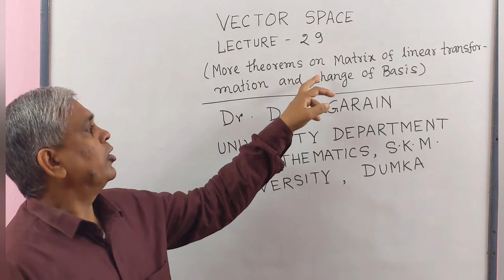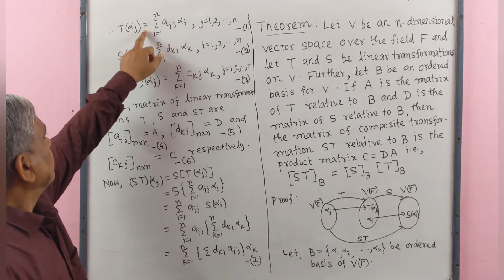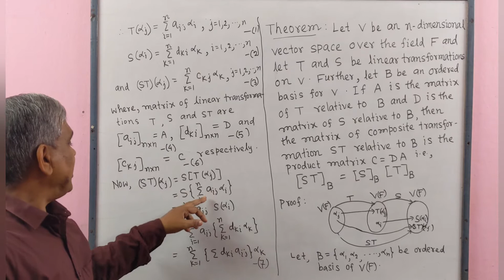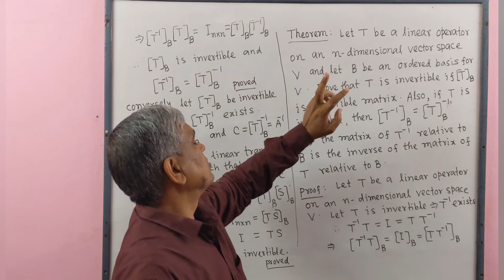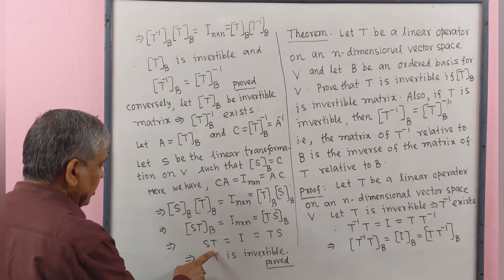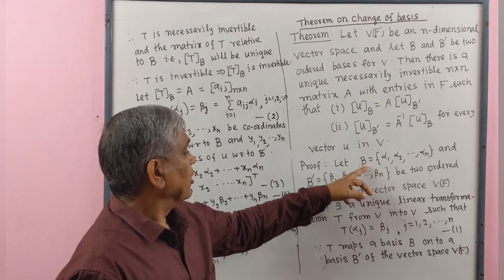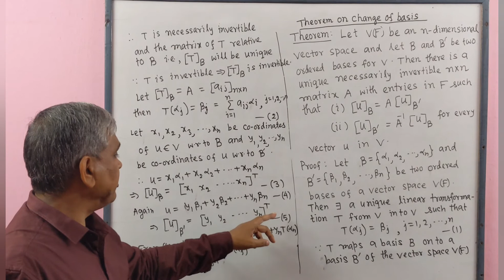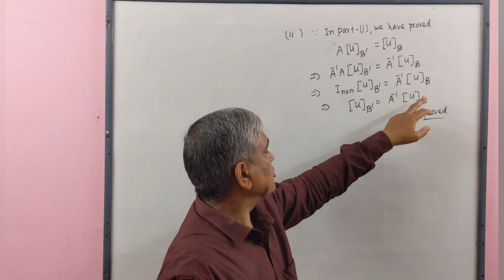Vector Space,Lec-29(More Theorems on Matrix of Linear Transformation & Change of Basis), by Dr.D.N.G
# Matrix_Change_of_Basis,
This lecture contains some more problems on the matrix of linear transformation and theorems on change of basis.